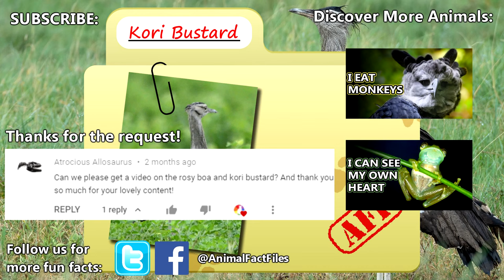Kori Bustard facts: they can fly if they want to | Animal Fact Files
The kori bustard is known as one of the heaviest flying birds alive today. With males reaching over fourty pounds in weight, that's a big bird to be taking flight! Kori bustards are found in parts of Africa. They enjoy savannah regions and scrubland with sparse trees. Kori bustards prefer walking through tall grass while they hunt for food so they can keep watch for predators. Predators to kori bustards include lions, leopards, jackals, other birds of prey, and more.

Scientific Name: Ardeotis kori
Range: fragmented parts of Africa
Size: males over 40lbs (18kg) and 4 feet (1.3m) tall; females about half this
Diet:  insects, rodents, lizards and more as well as plants like berries and seeds
Lifespan: 25 years in captivity